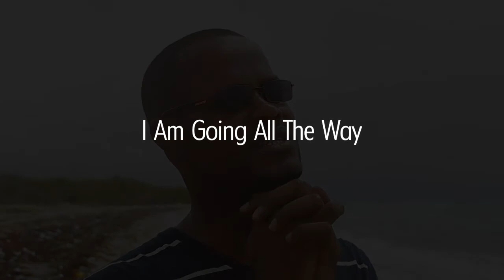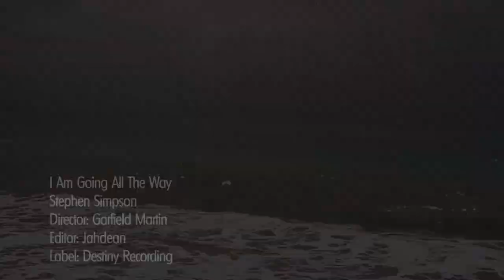Evangelist Stephen Simpson-I'm Going All The Way